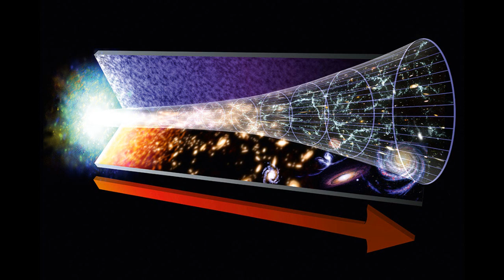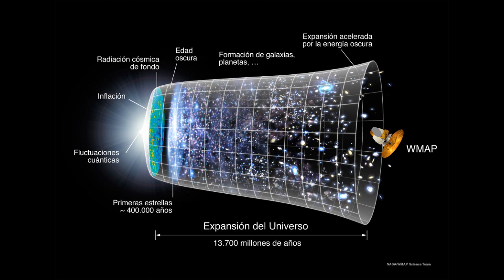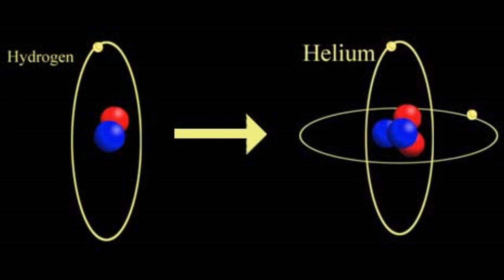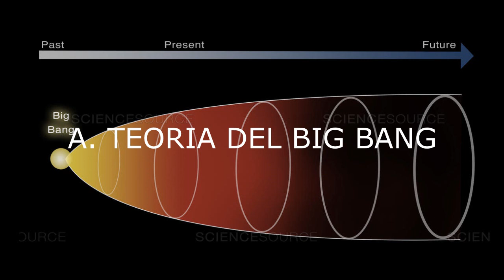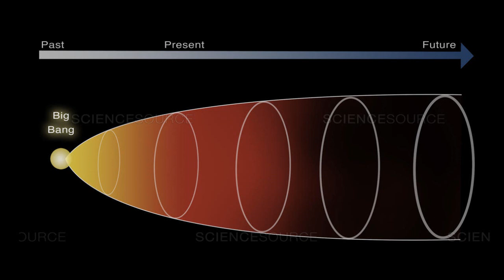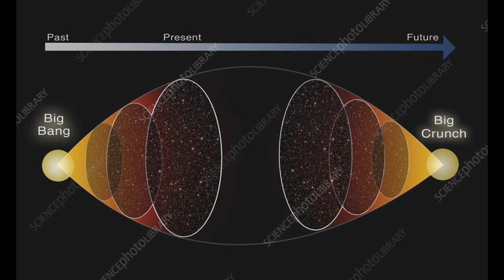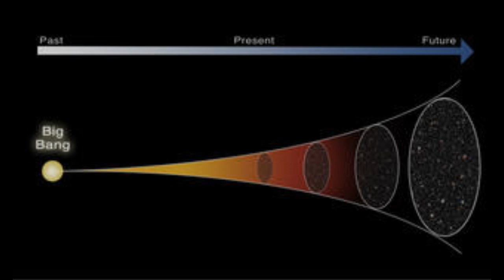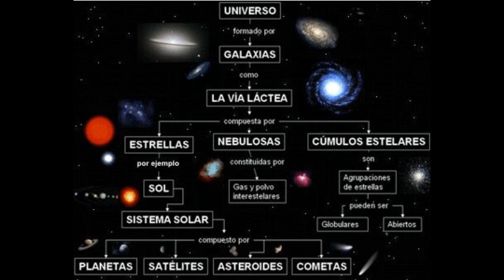EL UNIVERSO/ Geografía